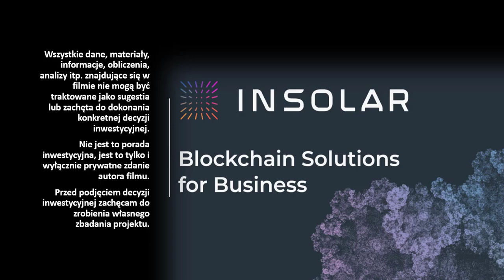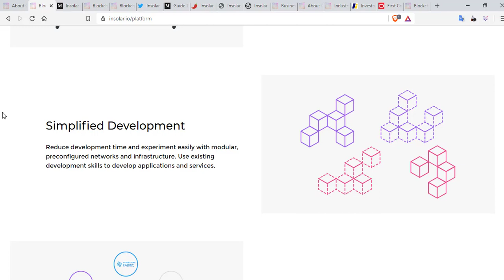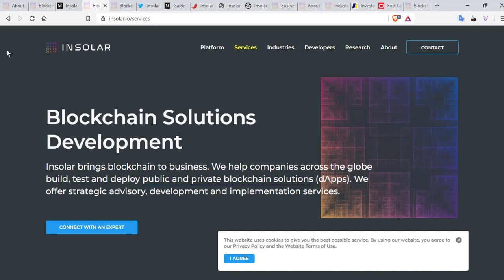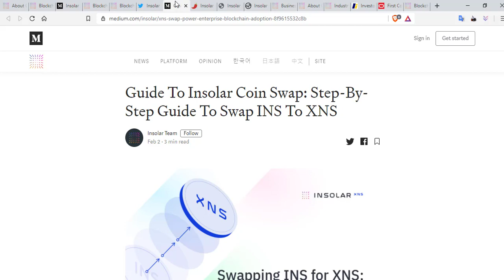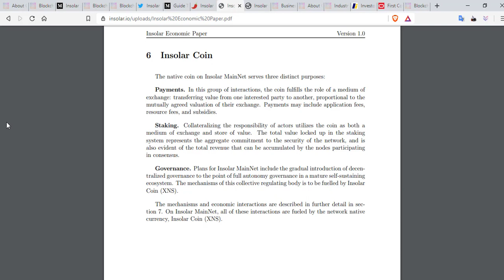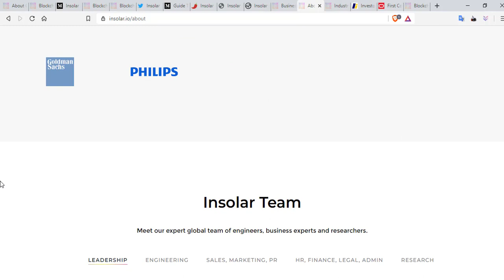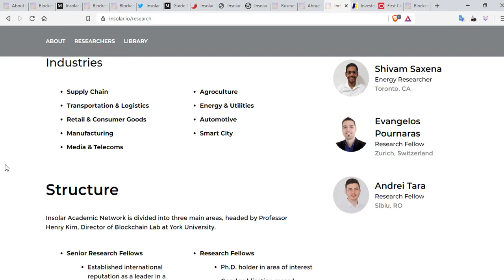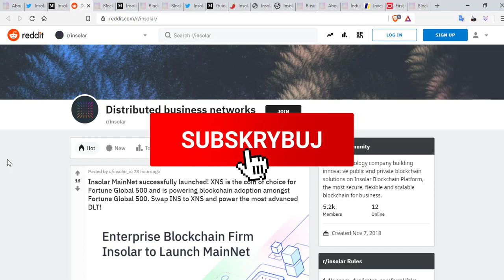ANALIZA INSOLAR - 1 MLN TPS?? TAK! TO MOŻLIWE! WSPÓŁPRACA Z MICROSOFT I ORACLE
Na dzień dzisiejszy 20 tysięcy transakcji na sekundę - jest to bardzo dobry wynik. Planowane jest dojście do 1 miliona transakcji na sekundę. Maja faktyczne partnerstwa z Microsoftem, Oracle i innymi znanymi korporacjami.